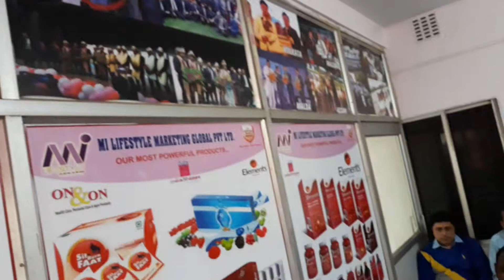PART OF THE DAY EP-2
Mentor ASHOK CHAKRABORTY